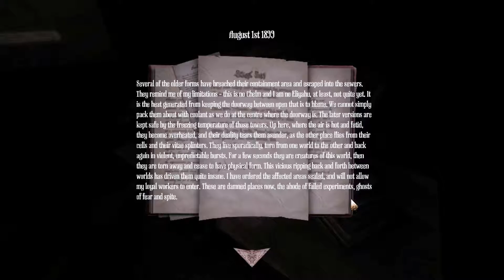Amnesia: A Machine for Pigs 12 - Into the Sewers...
Twelfth episode of Amnesia: A Machine for Pigs

Your Funkateers are
Levi B. Ward
Dakota Dever